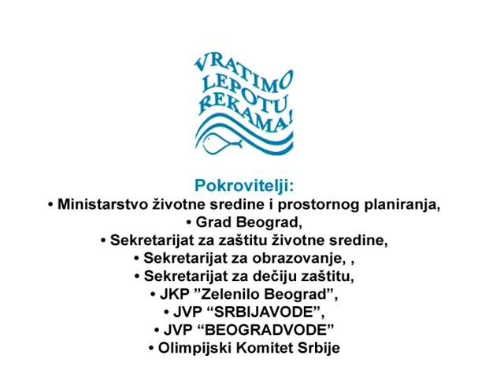Belgrade calling - "SAVE CHRISTMAS TREES" 2010.avi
NGO Ecological Centre Return River`s Beauty (NVO Vratimo lepotu rekama) Belgrade Calling! „SAVE CHRISTMAS TREES!"
Internacional manifestation
Project author: Vesna de Vinca

Partners: MENSA Serbia, „Media education center and SUSF

The project was supported by: Ministry of Еcology and Spacial Planning(Minister oliver Dulic), Olympic committee of Serbia, Srbijavode(general manager Nikola Marjanovic), City of Belgrade,
Belgrade Secretary for Environmental Protection(Secretary Goran Trivan), Belgrade Secretary for children protection (SecretaryLjiljana Jovcic), Belgrade Secretary for education(Secretary Vladimir Todic), Beogradvode(general manager Milos Milovanovic) and Zelenilo Belgrade(general manager Radovan Draskic).

Gift for participants: graphic by Damjan Djakov

Promoters: Enchantment children chorus, directed by Leontina Vukomanovic and children from the karate club Nippon, led by Tanja Petrovic, the karate champion.

Friends on project: IMLEK, Zlatibo2r voda, EKO - Hellenic petroleum, Association for liquefied petroleum gas  Serbia, AQUAVITA DI NATURA, Galovica

Participants: Damjan Djakov (painter), Nebojsa Pilipovic  Pilo (painter),  Leontina Vukomanovic and children chorus Enchantment , (Belgrade Secretary for Environmental Protection), Tanja Petrovic and children from the karate club Nippon, prof dr Ratko Ristic and students from Faculty of Forestry, Sandra Obradović and Marko Djurovski (Farma reality show finalists), Miroslav Lazanski (journalist), Braca Petkovic (producer), Rada Djuricin (actress), Vjera Mujovic (actress), Tanja Pujin (actress), Aleksandar Simic (composer), Creative and educational center for children with disabilities, Bojan Živadinović (producer), winners Pilerovi, Oliver Katić and Marko Pavlović („Ja imam talenat (Serbian 's Got Talent) reality show finalists), Olivera Jovicevic (TV RTS), Nebojsa Babic (designer and photographer),„Media education centra, Miss Srbije 2009. Jelena Marković and Miss Yu Co. beauties, Milan Ignjatovic - Rari  (Duo Moderato), Dragan Mihovic (journalist), Slavica Hinic (BITEF Theatre).

President of the Belgrade City Assembly: Aleksandar Antic.
President of MENSA Serbia: Uros Petrovic and  deputy Fedor Munizaba,
On behalf of the Olympic committee Serbia: Bozana Ostojic,
On behalf of the Ministry of Еcology and Spacial Planning: Bojan Djuric,
On behalf of the Ministry of Science and Technology:Nada Dragovic
On behalf of the Belgrade Secretary for Environmental Protection: Milena Bujas.
City Secretary for Education: Vladimir Todic,
On behalf of the City Secretariat for Child Protection: pr Aleksandra Krstic,
Zelenilo Beograd: gen.dir. Radovan Draskic and Drazen Tica,
On behalf of the SRBIJAVODE: Vladimir Stolovic,
President of the Belgrade Chamber of Commerce: Milan Jankovic.

Media support: TV Studio B, , TV Avala, TV PINK, RTS..and many others.

Council of NGO Ecological Centre Return River`s Beauty (NVO Vratimo
lepotu rekama) led by: Honorary president of the Council HRH Duke Aleksandar Pavlov Karađorđević

Honorary members: HRH Charles Philip d Orlean, Duke of D`Anjou - the successor of the French crown, HRH Barbara of Liechtenstein, HRH Sixte Henry de Bourbon-Parme, MILITARY  AND  HOSPITALLER  ORDER OF  SAINT LAZARUS  OF  JERUSALEM Grand Chancellor, Count Phillipe Piccapietra.

       Members: dr Ratko Ristic (world expert of ecology and a professor at the Faculty of    Forestry), Tanja Petrovic (karates champion), Dragan Nikolic (actor), prof dr Misa Ivkovic (engineer), Kris Krstic (businessman from New York City), Nigel Atkins (MILITARY  AND  HOSPITALLER  ORDER OF  SAINT LAZARUS  OF  ERUSALEM, businessman), prof dr Djuro Koruga (nanotechnologist), Rada Djuricin  (actress), Ranko Rajovic  (President of  MENSA Serbia), Uros Petrovic (writer, fourth in the world according to the MENSA results), Olja Ivanjicki  (painter R.I.P.), Igor Bajic (European Centre for Regional Development and Cooperation), Bojan Zivadinovic (designer and TV producer), Bozana Ostojic (world champion in diving), Oliver Katic (singer), Miroslav Lazanski (journalist), Dusan Milovic (businessman) , Mirjana Mijojlic (Hollywood producer), Vesna de Vinca  (exclusive TV journalist - President of Ecological centre), Damjan Djakov (painter), Braca Petkovic (producer), Miomir Rajčević (president of „Media Education Centre), Vladimir Stolovic (engineer), Milorad Novakov (general secretary), Mirjana Kukilo (journalist), Marijana Markovic (ecologist).

JOIN US!

Sign BELGRADE CALLING DECLARATION!